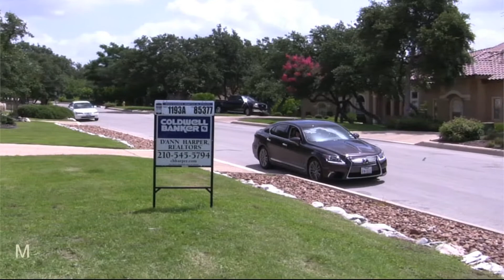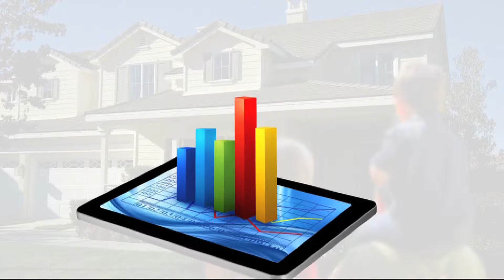Chris Bowers REALTOR® Coldwell Banker D'Ann Harper REALTORS®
Ranked by San Antonio Business Journal as one of the Top 25 Residential Real Estate Agents for 2011 and 2012